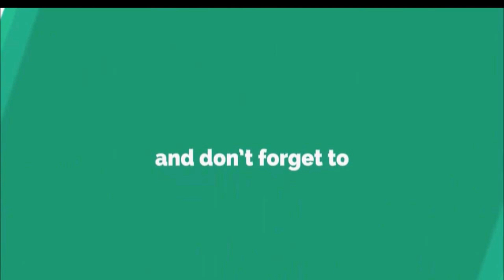Tire and Dog | Strongest Dog in the World | dog training | dog training videos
Title:- Tire and Dog | Strongest Dog in the World | Strongest Dog | Dog | dog training | dog training videos